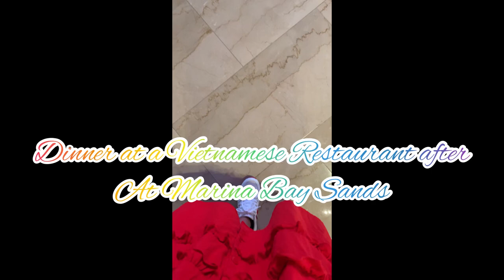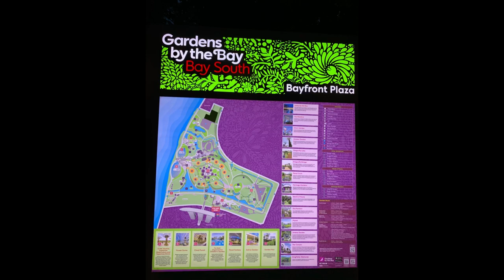Get lost and be mesmerized at Floral Fantasy | Just Jackie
It's mesmerizing how beautiful the flowers and plants inside! Pardon for not being able to vlog properly because I want to savor the moment of my being there haha :) besides maulaw tas mga ferson lahi lahi ug lahi lol :) kbye